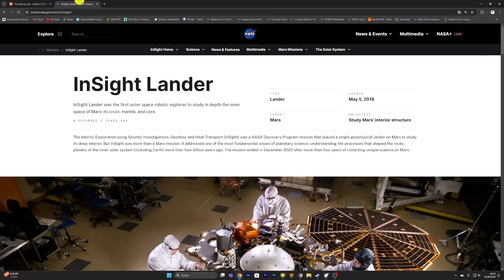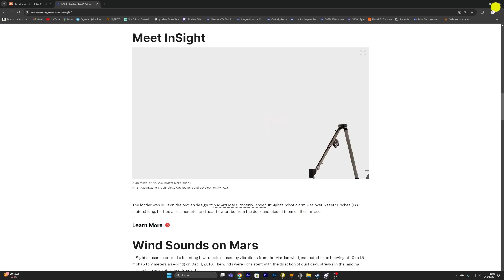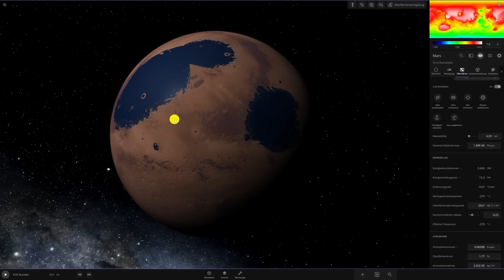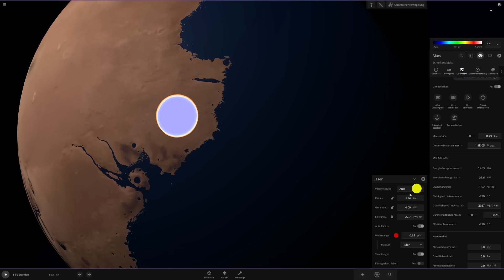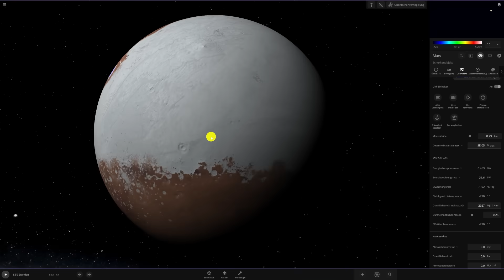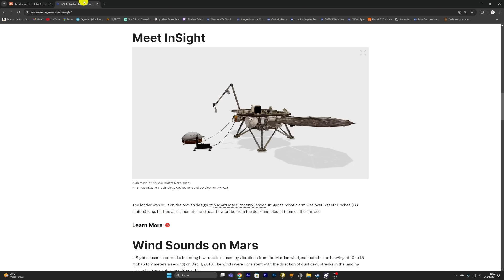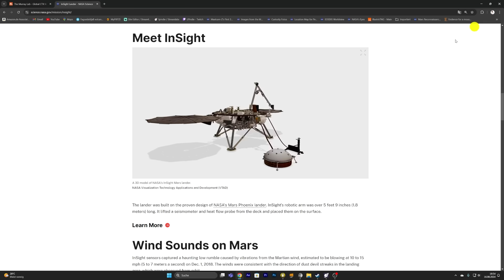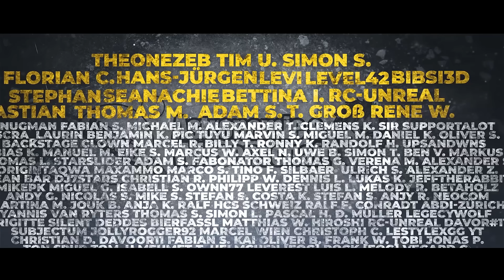Unglaubliche Entdeckung auf dem Mars - Wasser im Inneren des Planeten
Wissenschaftler haben eine unglaubliche Entdeckung auf dem Mars gemacht. Im Inneren des Planeten befindet sich genug Wasser um die gesamte Oberfläche zu fluten